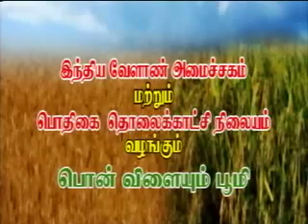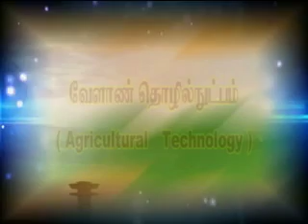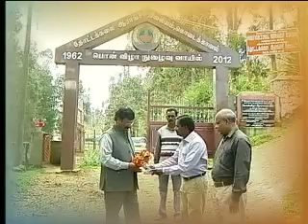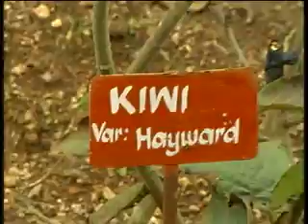Pon Vilaiyum Bhoomi 7/01/2014 Part-II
Agricultural Technology:
KIWI Fruit an introduction at Kodaikanal Horticulture Research station
Pt: G.Ashok Kumar,Assistant. Professor,
Horticulture Research Station,